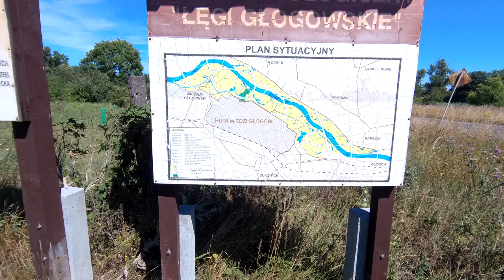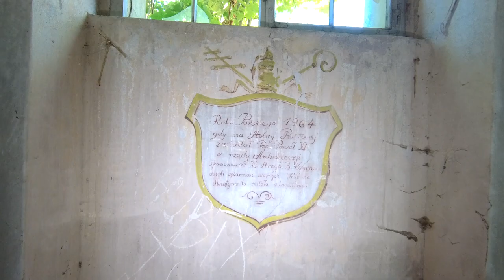Nieistniejąca już wieś - Wróblin Głogowski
Cześć! Dzisiaj pokażemy wam pozostałości po wysiedlonej wiosce oraz wejdziemy do opuszczonego kościoła z początku XIX wieku. Więcej w filmie.

-Podoba Ci się, to co robię? Zostaw łapkę lub komentarz